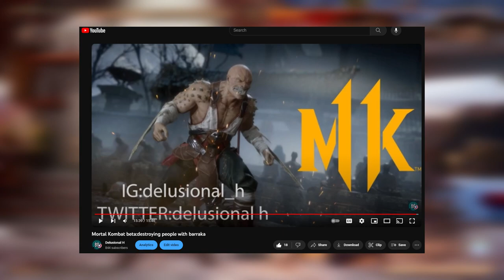Why You Should Main Li Mei │Mortal Kombat one beta Best moments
I might start a series on characters in mortal kombat 1 so if you'd like to see that let me know. Mortal kombat 1 beta best moments and funny moments